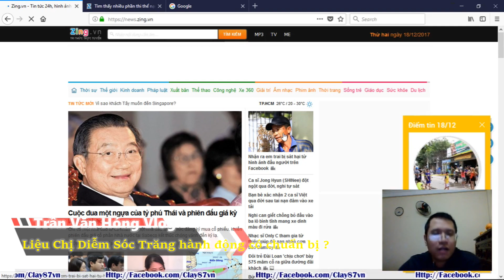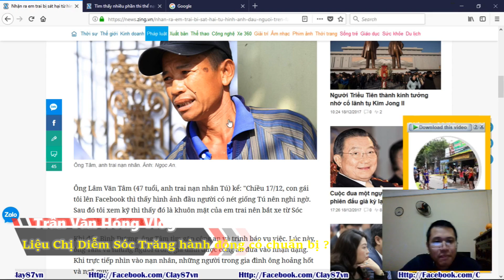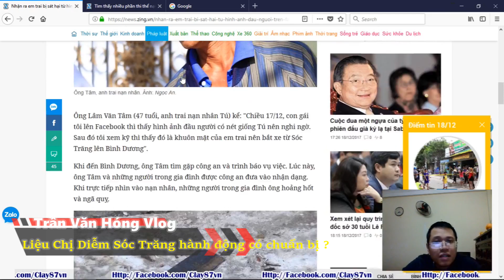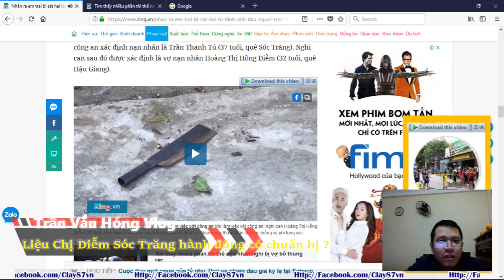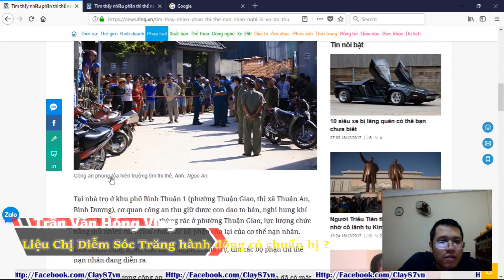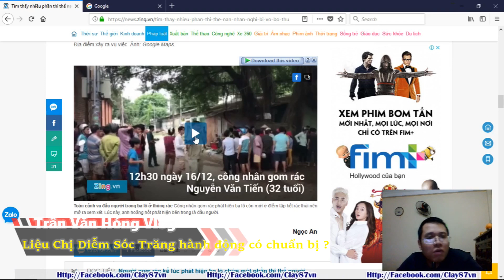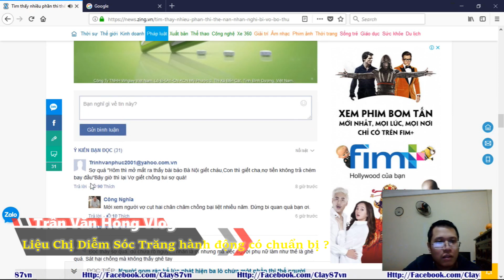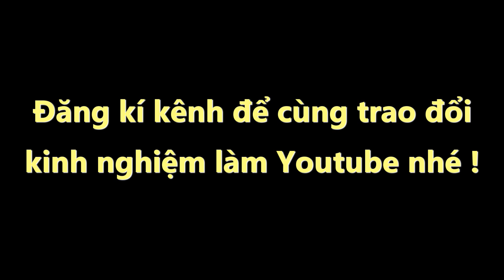Nhiều điểm bất ngờ việc làm của chị vợ ở Sóc Trăng | Văn Hóng Reaction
Nhiều điểm bất ngờ việc làm của chị vợ ở Sóc Trăng